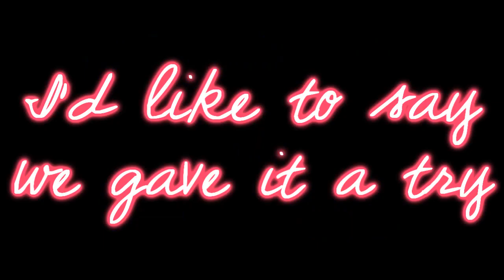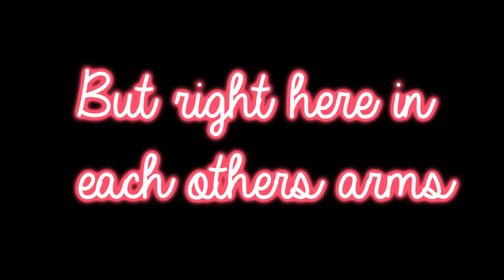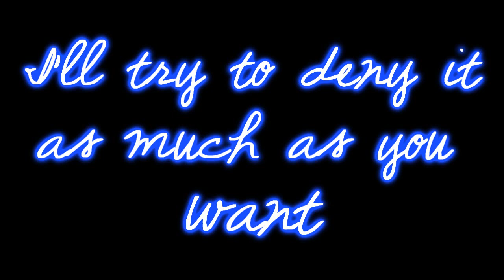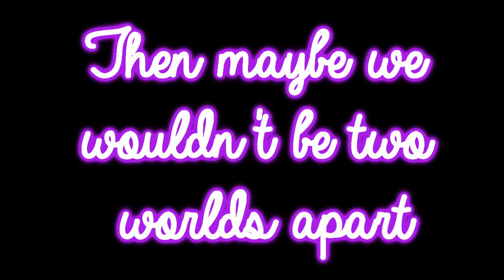Ariana Grande & Nathan Sykes - Almost is Never Enough Lyrics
I apologize if the lyrics are wrong and this song is pitched for copyright reasons!